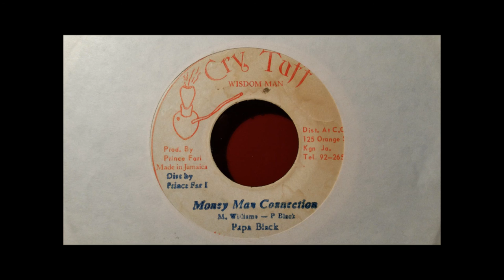PAPA BLACK - MONEY MAN CONNECTION + VERSION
The "PAPA"!